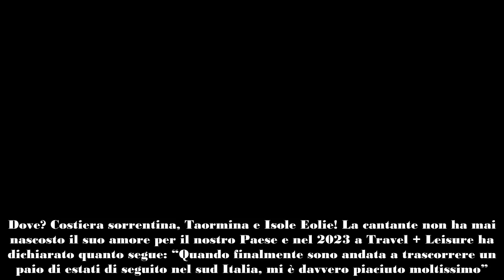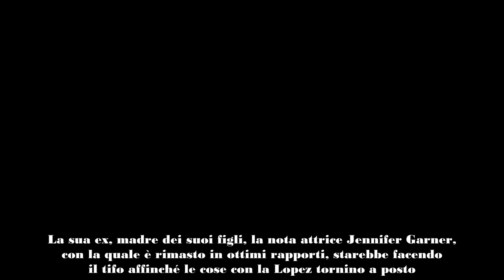Jennifer Lopez tenta di salvare il matrimonio con Ben Affleck ecco la strategia per evitare il divo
Jennifer Lopez e Ben Affleck stanno attraversando una pesante crisi di coppia, ma la popstar vuole fare l’ultimo tentativo per salvare il matrimonio ed evitare il divorzio.

Secondo la stampa estera, la cantante starebbe pianificando un viaggio di coppia in Italia per risolvere le tensioni fra lei e suo marito; insieme a loro ci dovrebbero essere anche i figli di entrambi, avuti rispettivamente da relazioni passate.